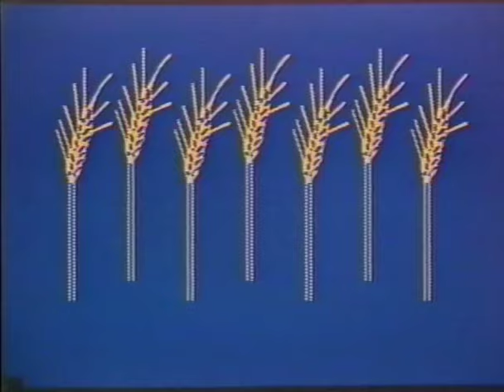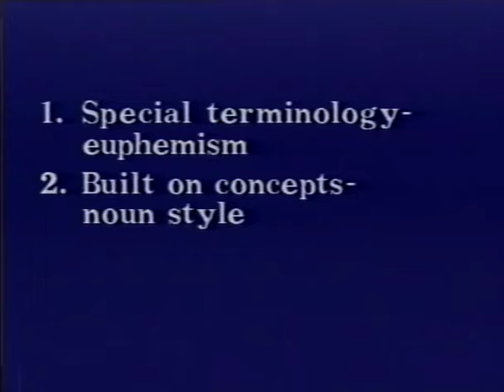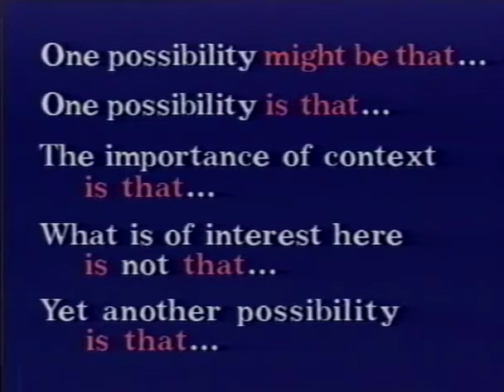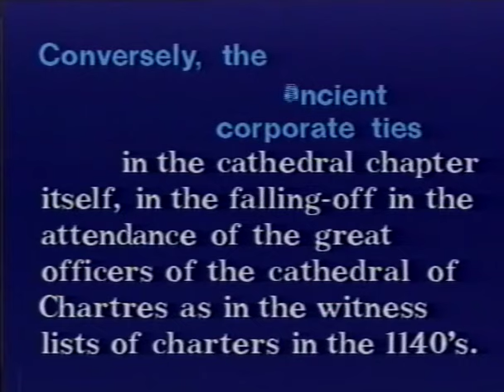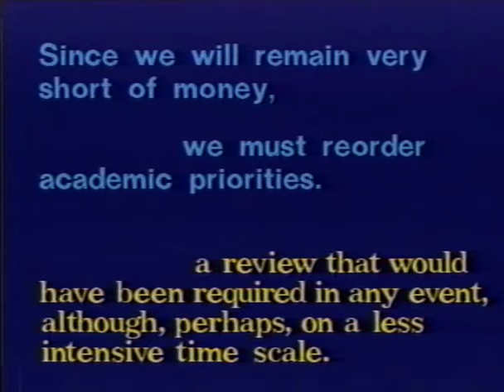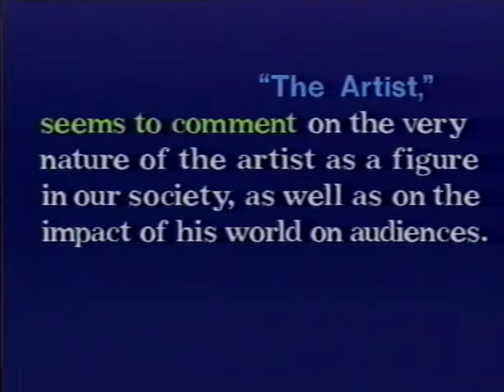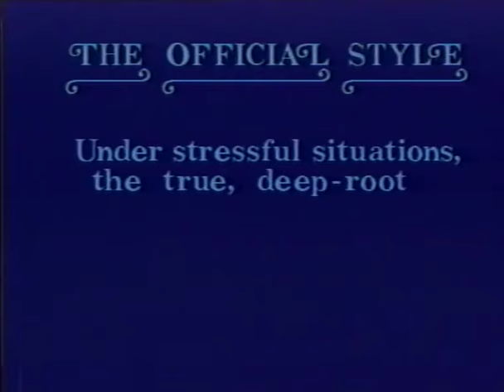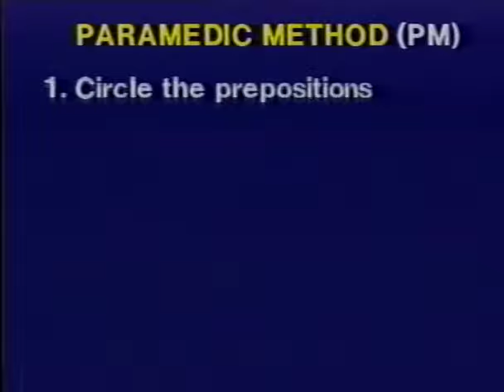Richard Lanham - Revising Prose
A humorous animated guide to Richard Lanham's 'Paramedic Method', as outlined in his book _Revising Prose_, narrated by the author.